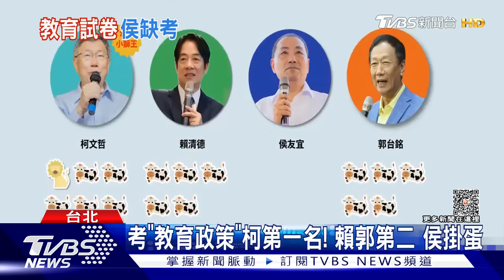高等教育10問 「柯文哲全都答 侯友宜交白卷」【TVBS新聞精華】20231130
台灣教育智庫對高等教育議題提出十題申論，邀請三名總統參選人作答；柯文哲10題全答、賴清德答了一半，侯友宜則交了白卷；智庫認為侯陣營對教育議題的關注遠遠落後其他陣營，但侯辦稱已提出11項教育政策，以「不要遺忘任何一個人」為目標要來解決教育問題，但卻似乎先忘了要答題？詳情請鎖定TVBS新聞台。